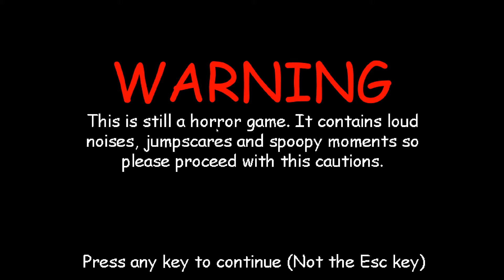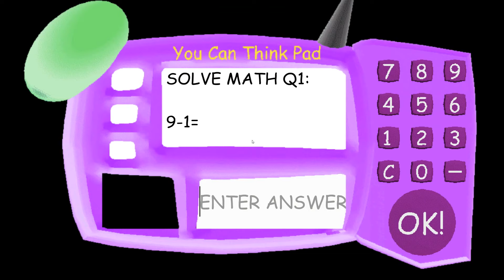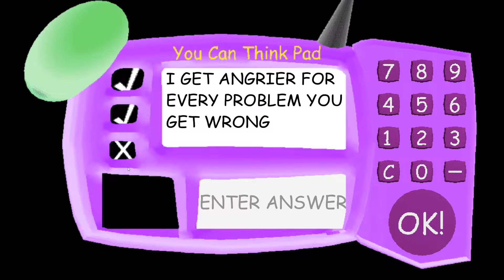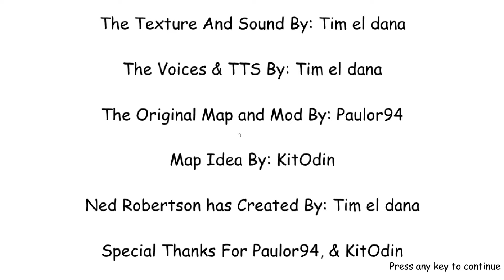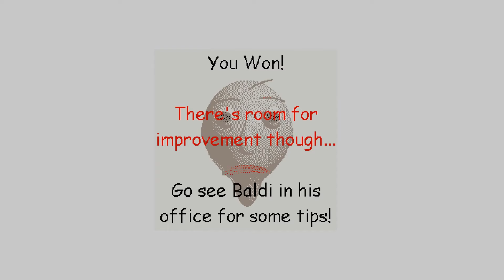Ned's Nightmare: Chapter 1 - Baldi's basic random maps series: The 6 Classes Mod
Story

Once upon a time there is a little teenage boy named Ned, after name is Robertson, but they everybody called Ned Robertson. one night is Ned tired,

because he want go to bed. but now, and then Ned Robertson is now sleeping.

and now Ned's dream is something NOT RIGHT, because Ned is trapped on his dream in 6 AM soon. and now Ned's big quest is now begin on NED'S NIGHTMARE.

Credits:

*Paulor94 - Map creator